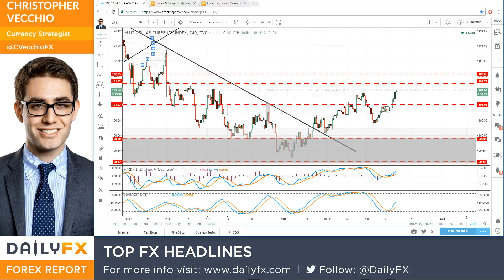Forex: Top FX Headlines: DXY Index Aims for Monthly Highs as Fed March Hike Odds Increase: 2/21/17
- Fed's Mester, Harker both come out to leave door open for a March rate hike.
- Crude Oil prices turn higher as OPEC aims for more supply cuts; implications for USD/CAD.